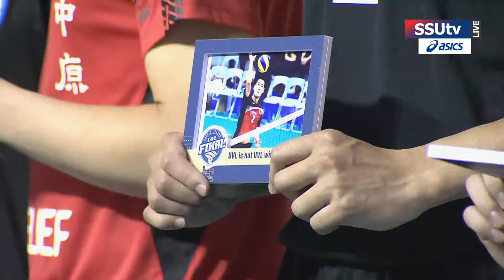ᴴᴰ109UVL決賽::季軍戰::臺灣師大vs中原大學::男一級 大專排球聯賽 網路直播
**觀看歷年UVL完整賽事及精彩片段請至SSUtv搜尋相關播放清單！